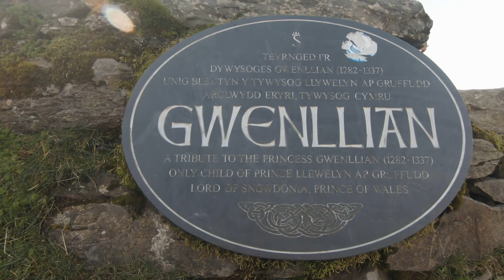Crib Goch | Snowdonia | Wales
Crib Goch is a famous ridge in Snowdonia National Park, located in North Wales. It's part of the Snowdon (Yr Wyddfa) Horseshoe, a popular hiking and scrambling route. Crib Goch is known for its sharp, knife-edge ridge, making it one of the most challenging and exhilarating routes in the UK for experienced hikers and climbers.

Here are some key details about Crib Goch:

Height: The summit of Crib Goch is 923 meters (3,028 feet) above sea level.
Route difficulty: It's classified as a Grade 1 scramble, meaning it involves hands-on rock climbing, and requires good navigation skills, a head for heights, and appropriate weather conditions.
Exposure: The ridge is highly exposed, with steep drops on either side, making it a thrilling experience but also dangerous in bad weather.
Part of Snowdon Horseshoe: The route typically begins at Pen-y-Pass and follows Crib Goch before ascending Snowdon, the highest mountain in Wales.
Because of its difficulty, Crib Goch is best attempted by experienced climbers or scramblers. Weather can be unpredictable, so it's essential to be well-prepared with proper gear and an understanding of the terrain.

PL
Crib Goch to słynna grań w Parku Narodowym Snowdonia, położona w północnej Walii. Jest częścią popularnej trasy trekkingowej i wspinaczkowej znanej jako Snowdon Horseshoe, otaczającej najwyższy szczyt Walii – Snowdon (Yr Wyddfa). Crib Goch wyróżnia się ostrą, wąską granią, co czyni ją jednym z najbardziej wymagających i ekscytujących szlaków w Wielkiej Brytanii, szczególnie dla doświadczonych turystów i wspinaczy.

Oto kilka kluczowych informacji na temat Crib Goch:

Wysokość: Szczyt Crib Goch wznosi się na 923 metry n.p.m.
Trudność trasy: Jest sklasyfikowana jako „scramble” o trudności stopnia 1, co oznacza, że wymaga użycia rąk podczas wspinaczki i dobrych umiejętności nawigacyjnych, a także pewności siebie przy dużych ekspozycjach.
Ekspozycja: Grań jest bardzo wąska i stroma, z dużymi przepaściami po obu stronach, co sprawia, że przejście nią jest emocjonujące, ale też niebezpieczne przy złej pogodzie.
Część trasy Snowdon Horseshoe: Zazwyczaj trasa zaczyna się w Pen-y-Pass, prowadzi przez Crib Goch, a następnie wspina się na szczyt Snowdon.
Z powodu trudności, Crib Goch jest polecana tylko doświadczonym wspinaczom lub osobom o zaawansowanych umiejętnościach górskich. Pogoda może być nieprzewidywalna, dlatego ważne jest odpowiednie przygotowanie, w tym posiadanie odpowiedniego sprzętu i znajomość terenu.

Recorded with GoPro 7 black

08.2022